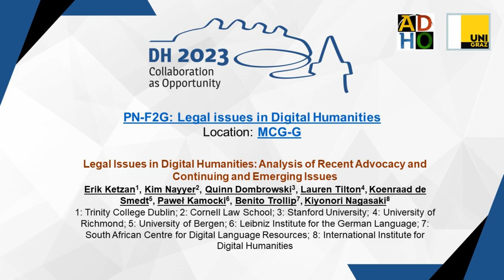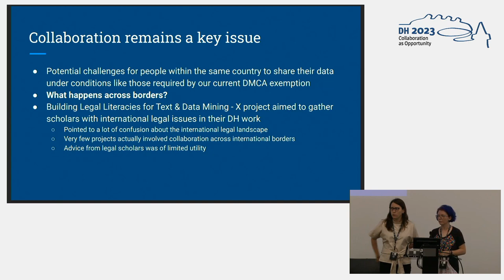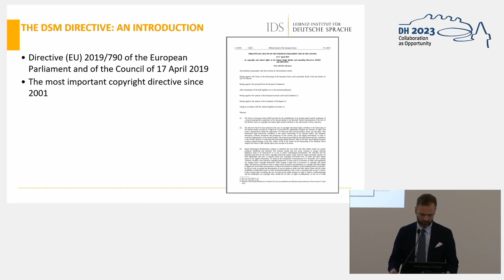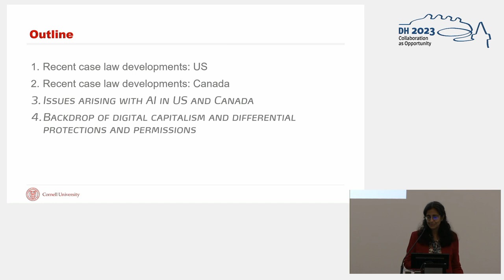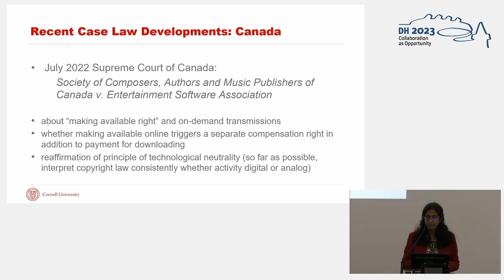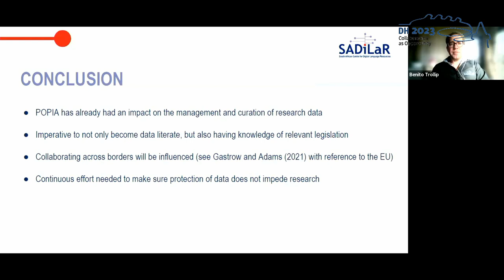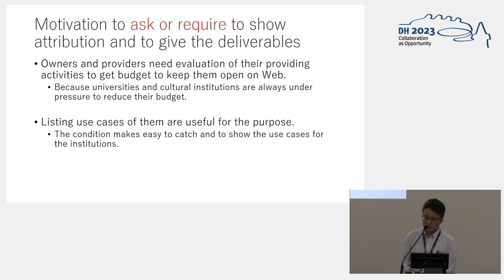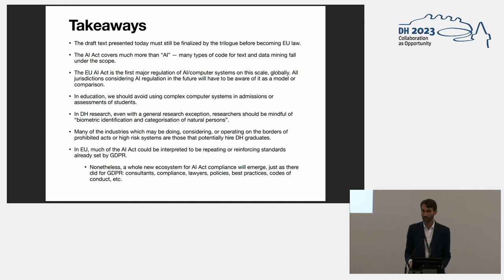Legal Issues in Digital Humanities: Analysis of Recent Advocacy and Continuing and Emerging Issues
This video features the panel "Legal Issues in Digital Humanities: Analysis of Recent Advocacy and Continuing and Emerging Issues" featuring Erik Ketzan, Kim Nayyer, Quinn Dombrowski, Lauren Tilton, Koenraad de Smedt, Paweł Kamocki, Benito Trollip, & Kiyonori Nagasaki, held at the ADHO Digital Humanities Conference 2023 (DH2023) in Graz, which was hosted by the Department of Digital Humanities (formerly ZIM) of the University Graz.